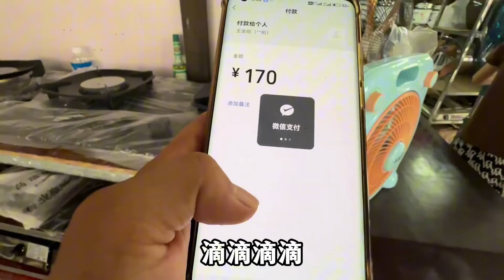无悔这一生，夏天高温买不起空调，有风扇也是开心，简单幸福生活【小马行九州】